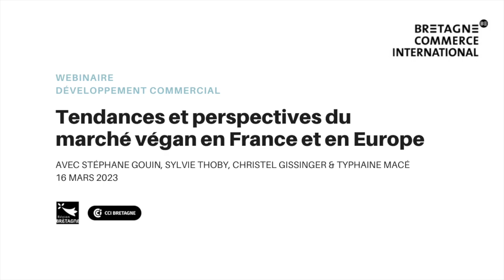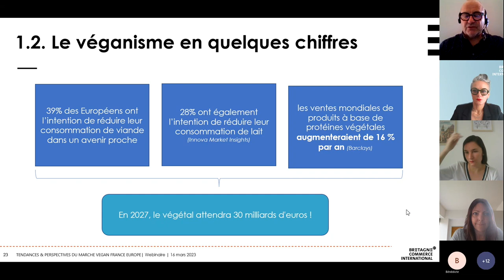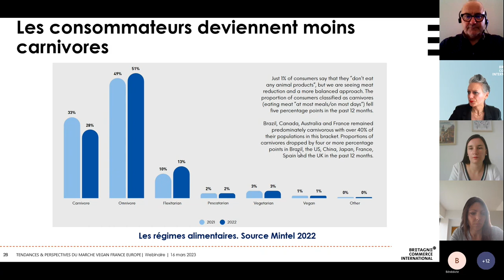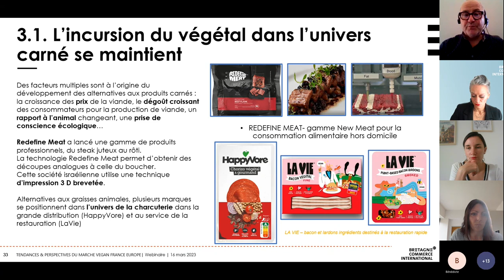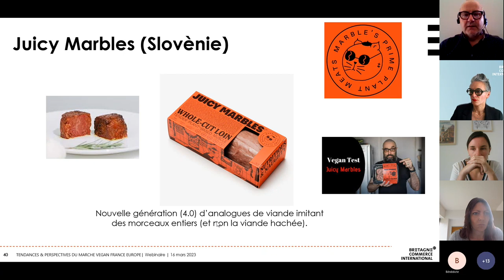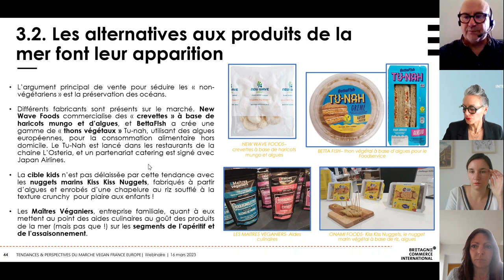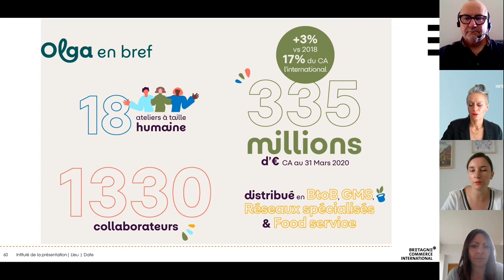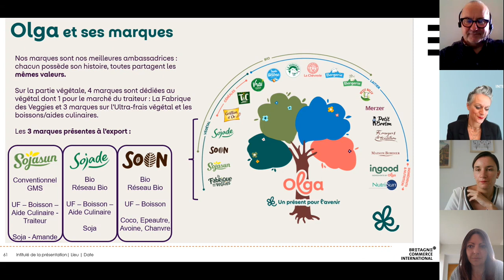Tendances et perspectives du marché végan en France et en Europe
Webinaire développement commercial
Avec Stéphane GOUIN, Sylvie THOBY, Christel GISSINGER & Typhaine MACE
16 mars 2022